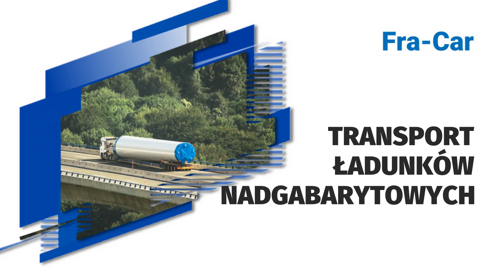Usługi transportowe Fra-Car Transport Ciężarowy Krajowy i Międzynarodowy Lubliniec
UsługiTransportowe świadczymy w firmie Fra-Car, której właścicielem jest Franciszek Rokosa. Nasza siedziba mieści się w Lublińcu, na terenie województwa śląskiego. Działalność rozpoczęliśmy w 1993 roku.

Współpracujemy z firmami wielu branż, zapewniając przewóz ładunków na trasach krajowych, jak również międzynarodowych. Nasz tabor umożliwia transport plandekowy towarów, a także maszyn budowlanych czy rolniczych. Do Państwa dyspozycji oddajemy specjalistyczne zestawy samochodowe przygotowane do przewozu ładunków ponadgabarytowych, takich jak na przykład konstrukcje stalowe. Obsługujemy ładunki o wadze do 24 ton. Nasi kierowcy dbają o terminową oraz bezpieczną realizację zleceń.